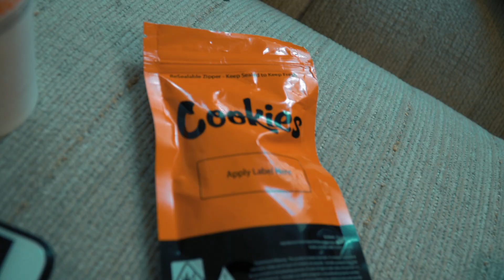$toney | Alexander McQueen (Official Music Video)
Shot by @asv1suals on instagram. DM to book